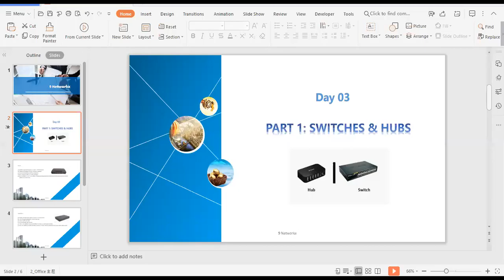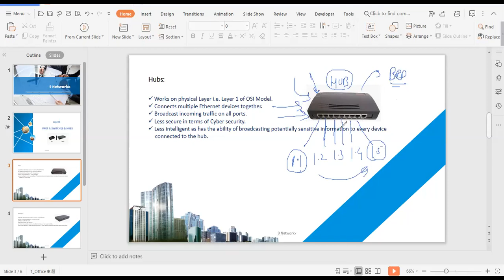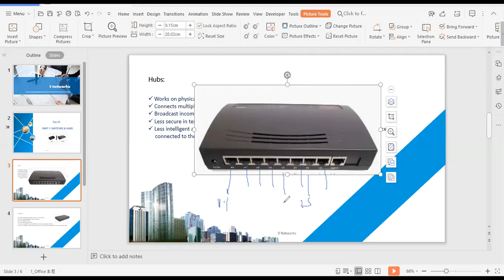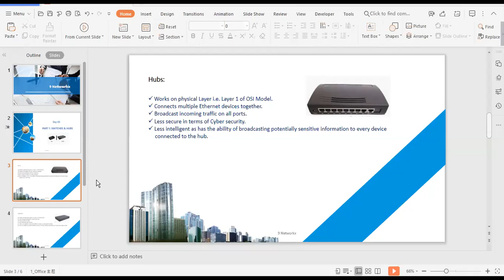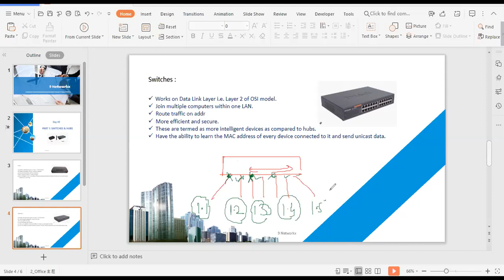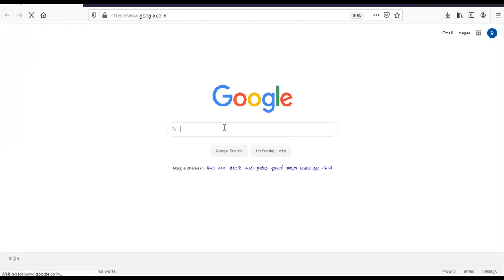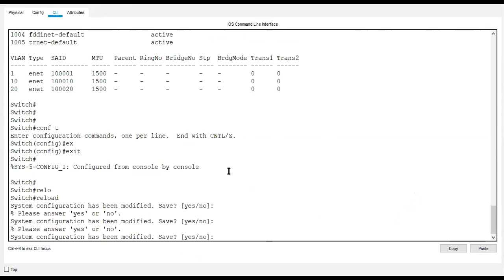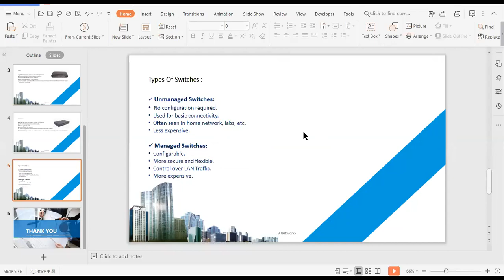Demo video 3 : Network Devices Part 1 - Hub & Switch